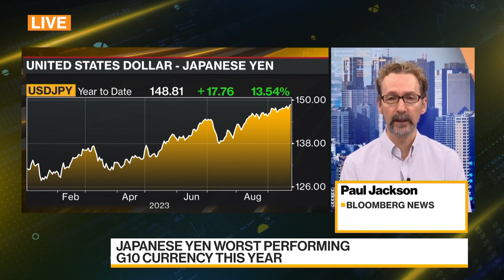Bank of Japan Leaders' Focus on Keeping Policy Easy Nudges Down Yen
The yen stays near its weakest level since October after falling Monday. Bank of Japan Governor Kazuo Ueda and his deputy doubled down on the central bank’s message that stimulus is still needed, in comments that helped nudge the yen to a fresh year-to-date low and spark a warning on currency movements from Prime Minister Fumio Kishida. Paul Jackson reports on Bloomberg Television.